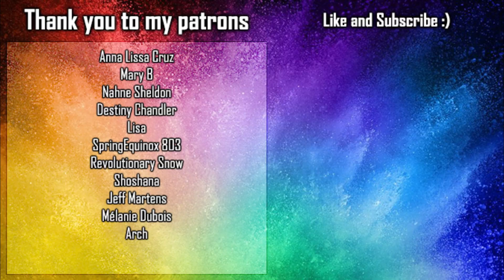M3gan (2022) | First time watching | HORROR MOVIE REACTION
Introduction - 0:00
Reaction - 2:15
Final thoughts - 46:40